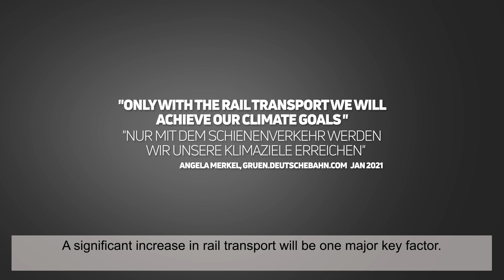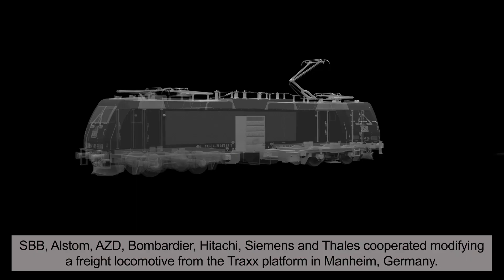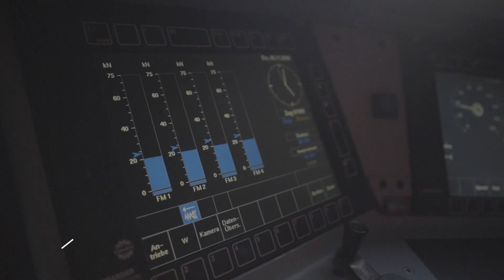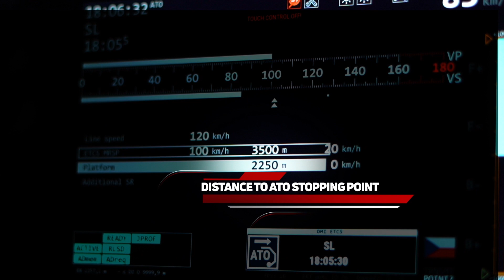Automatic Train Operations Demonstrator